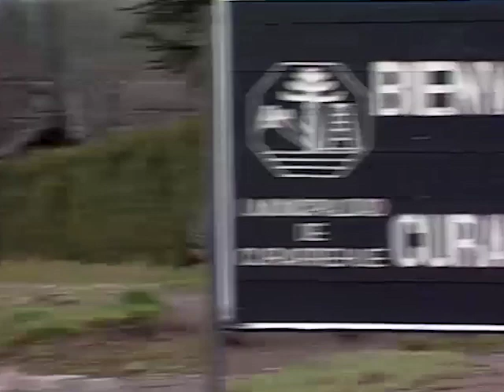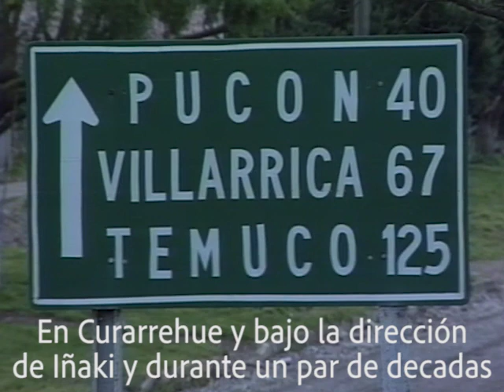A la memoria de: Iñaki Arriola Garcia...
Nos acaba de dejar el tolosarra y eskolapio Iñaki Arriola Garcia. Emprendedor, dinámico, solidario y poseedor en definitiva de un sin fin de cualidades. Un referente en toda regla, Hasta siempre Iñaki !!!